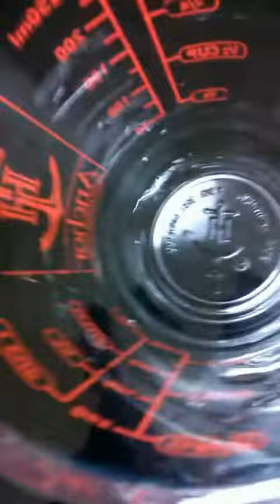Filling a measuring cup in reverse.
Powered by ReverX